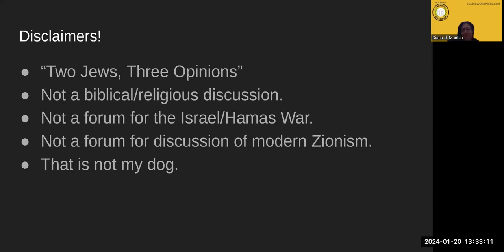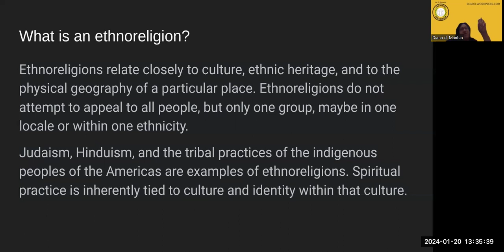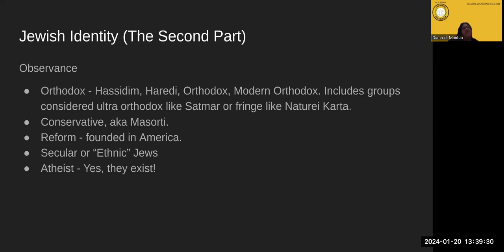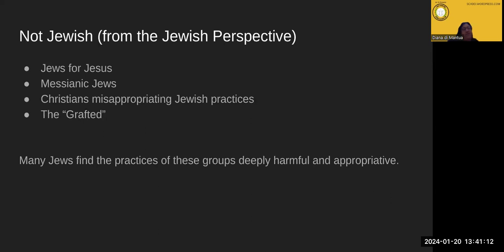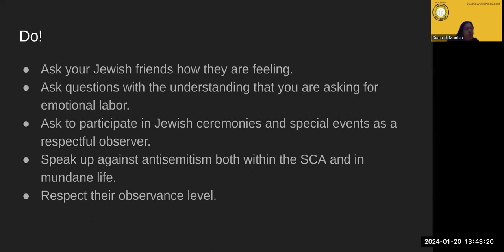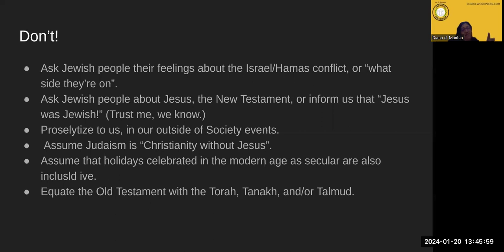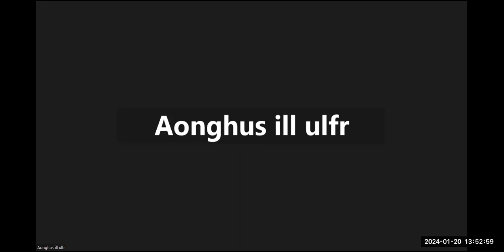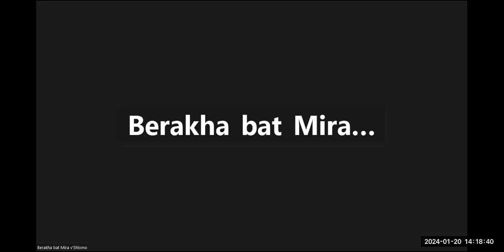Being an Ally to Jewish SCA Members - SCADEIB Collegium 2024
Let's talk about how SCA members can gain a greater understanding of Jewish culture so they can better support Jewish members.